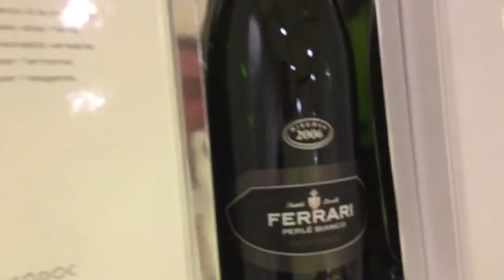Matteo Lunelli e il Ferrari Perlè Bianco, fantastico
Matteo Lunelli e il Ferrari Perlè Bianco, super bollicina